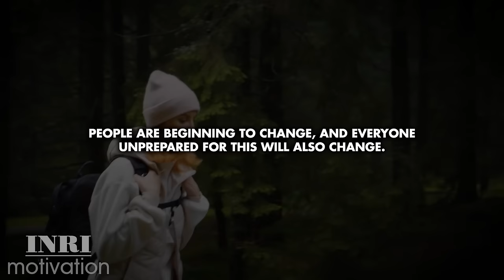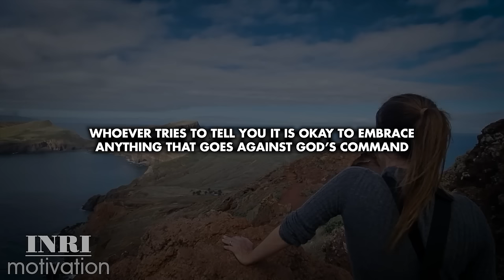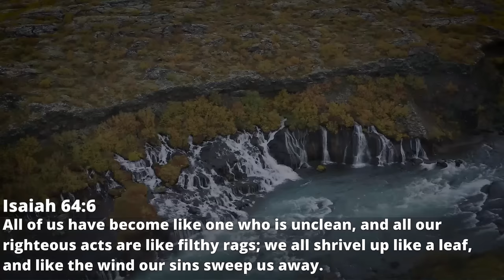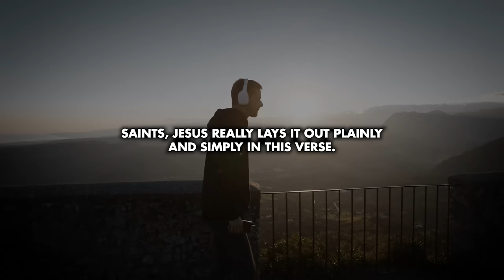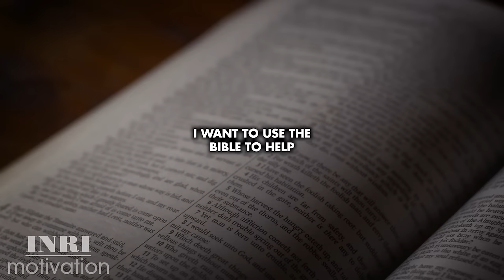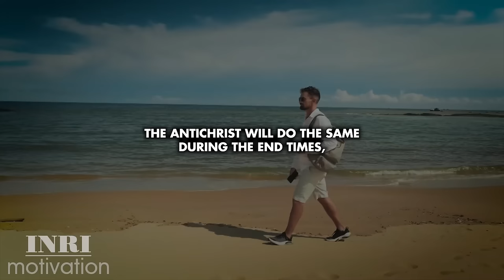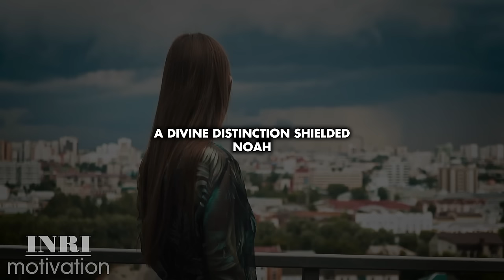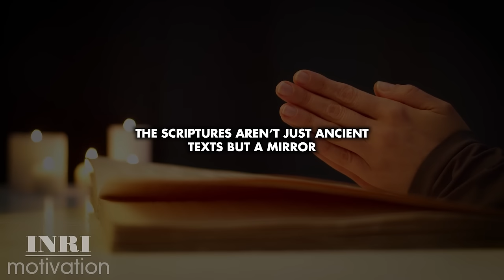These Types Of People Are Beginning To Appear WORLDWIDE (God Warned Us About It in These Last Days)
People are beginning to change, and everyone unprepared for this will also change.
The Bible says that a time will come before the return of the Lord when believers and unbelievers begin to change so that their lifestyles and personalities go against everything they were meant to be. The world will call this progressive, but, according to the Bible, it is a sign of the end, a final trap to destroy lives forever.
Child of God, we are in these days as spoken of by the Word of God.
Although many people still doubt the veracity of the Bible, it steadily confirms that it is indeed the Word of God, a prophetic and instructional manual for living and much more than a historical book.